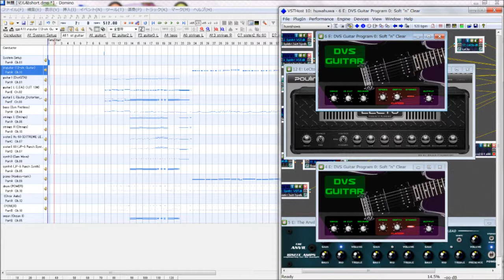【midi】マル秘☆恋愛法則【NANA】